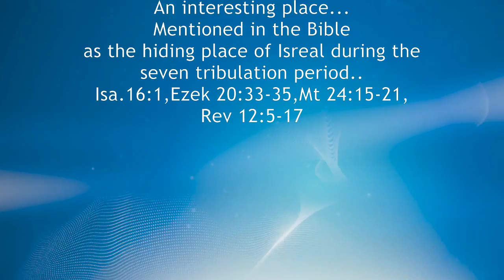Petra Jordon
We traveled to The Holy Land & Petra a few years ago, these are some of the sights you will see in Petra. Petra is mentioned & referred to in the following locations in the bible: Isa.16:1,Ezek.20:33-35,Matt 24:15-21,Rev.12:5-17
The antichrist will chase after the remnant of Israel in the mid-tribulation period after walking into the temple and claiming to be Jesus, but will cease to chase after those fleeing, Petra will be that hiding place for those remaining tribes of Judah until the second coming of Jesus.